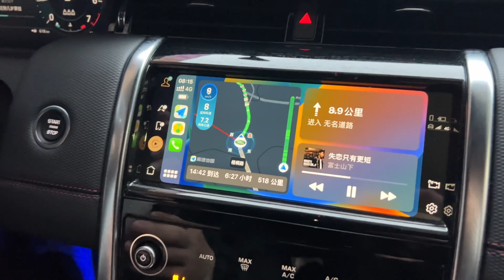小凤要回家了，临走对象爸妈给了个大红包，这是认可我这儿媳了吗